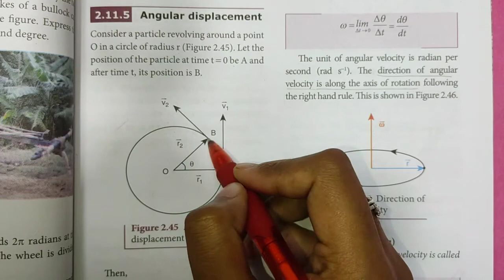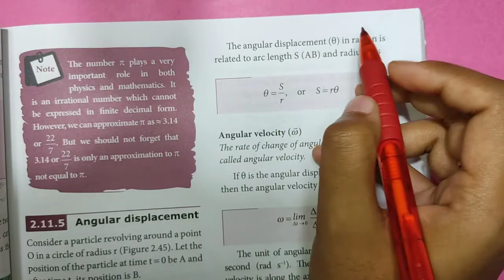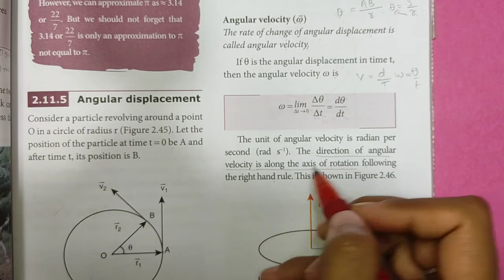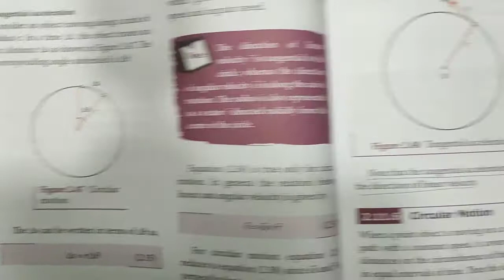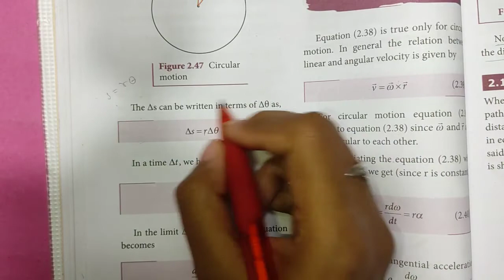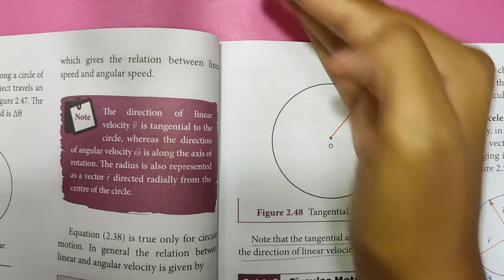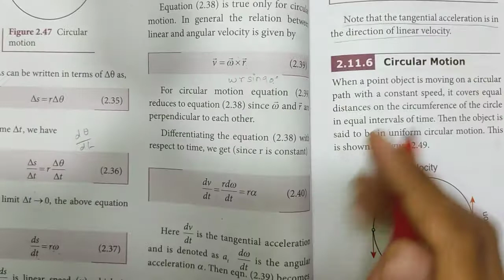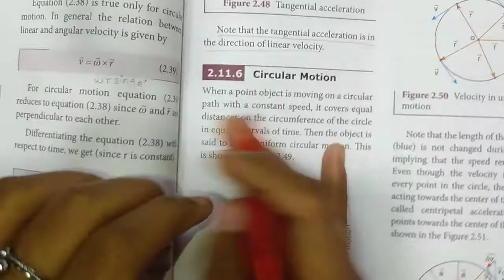Angular Displacement | Tangential Acceleration | Kinematics | Class 11 Physics | In Tamil